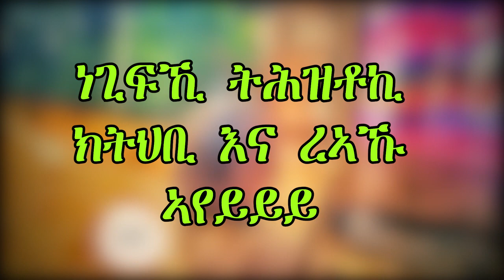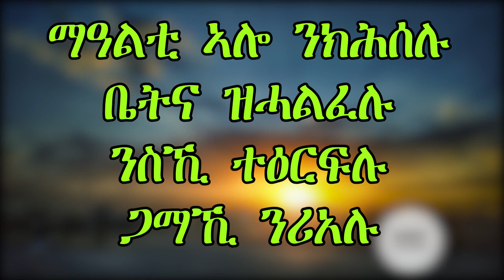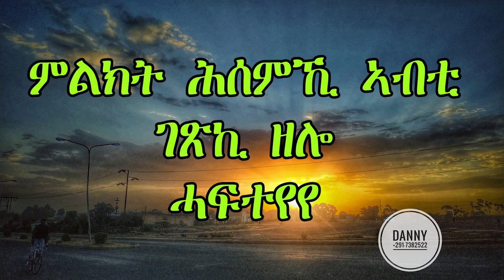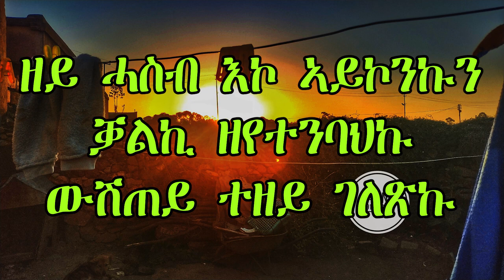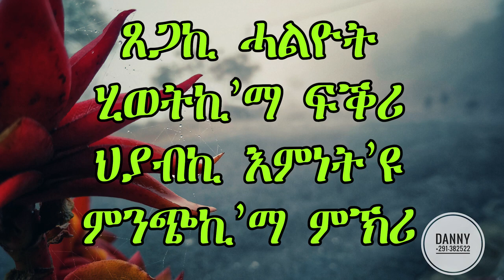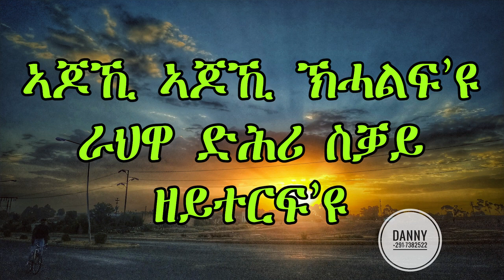ertrian music kahsay beriha new2022 agoki kehalif you with lyris